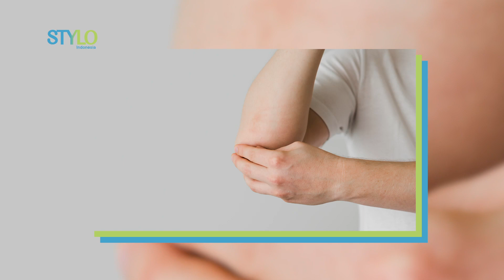Begini Cara Rawat dan Hindari Keparahan Eksim Di Kulit | STYLO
Hallo, Stylovers!
Begini Cara Rawat dan Hindari Keparahan Eksim Di Kulit.

Stylovers, penasaran Begini Cara Rawat dan Hindari Keparahan Eksim Di Kulit?
Kali ini Stylo Indonesia akan memberikan fakta Cara Rawat dan Hindari Keparahan Eksim Di Kulit.

Credit:
Producer : Fachri M Ginanjar A K
Beauty & Fashion Stylist:
Videografer : Nurcholis Aprian